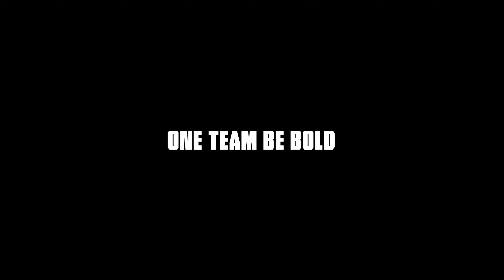나 모건쓰 23살인데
[ Official Brion SNS ]

📣Team Brion Official SNS

❤Please follow Brion Team SNS❤